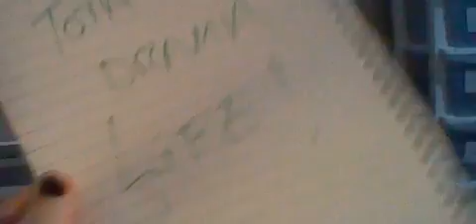We Slept In ! Part 2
As mike 2 and manitoba 2 arrive back home from the hospital
and finds out mal 2 overslept in and forgot to wake their kids
for school , so the kids are finally up dressed and breakfast
and end up just all going in half a day xd
same with mal 2 and vito 2's kids xd

whiles meanwhile joshua and joey are fast asleep in apartment number 6
and brimmy sorts baby honey till she grabs brimmy's wig and makes it a mess
brimmy is annoyed and takes it off her and gives it a good brush XD
joshua wakes as he hears brimmy up and remembers he needs to remind
him about telling the school they not going back ever till
also twigs that his and joey's beds are together and he giggles
and wonder's who did that lol .
Joey wakes too and finds it funny as they both climb out of bed

meanwhile in the living room where brimmy and baby honey are
and brimmy tells baby honey he's doing her bottle now but who
will watch you whiles he's goes to the kitchin till he hears
joshua and joey up and asks them just to keep a eye on her
but don't pick her up and goes to make her bottle
joshua and joey also then tell brimmy what their mom said about the school
brimmy starts to not believe but joshua says he's never lied
till the bus driver comes for them , brimmy then takes the kids word
and tells the driver they not going back to that school and to cross them off
the driver tries his hardest for brimmy to change his mind
but brimmy stands his ground and says they not going back and their parents
will sort it once they home alright and shuts the door
and then goes to make baby honey's bottle
joshua then tells joey he did pick her up last night behind brimmy's back
joey cant believe it and then notices baby honey reaching out
for joshua to pick her up again , joshua decides not to
as he doesn't want to get caught and decides to talk with her
and smile .
Brimmy finally comes back with the bottle and and notices joshua's took a fond to
baby honey till he also notices somthing till joshua spills all
and brimmy is shocked as he could of dropped her
joshua tells brimmy he didn't he was gentle with her exc
brimmy then says after he gives baby honey her bottle and dressed
he wants to see for himself
joshua and joey goes to get dressed themselfs
finally everyone get's up and brimmy tells filmore what joshua did

brimmy 3 then pulls morgan aside and tells him he told butters 3
everything and about the tickle videos and he should tell
cevin the truth , morgan says to brimmy 3 it's a risk he might lose
him over this but he'll do it
cevin the overhears and wonders what tickle videos
and wants to see them himself
as cevin plays them and the audio is high so everyone is hearing
making brimmy 3 and morgan red as a tomato xd
butters 3 comes over  and pulls brimmy 3 about not sleeping at the hotel with him
for a night till he hears and decides to watch again

cevin is so upset and annoyed and wants to smack them both
for this
till it get's heated the arguing till morgan and brimmy 3
admit their feelings were real for eachother ...oh dear...